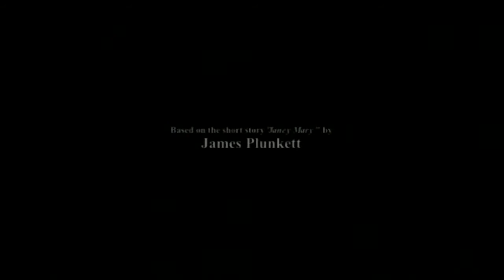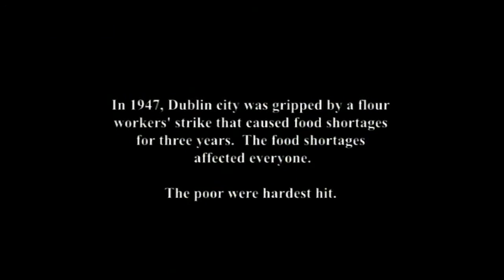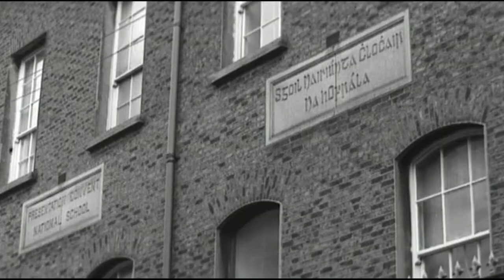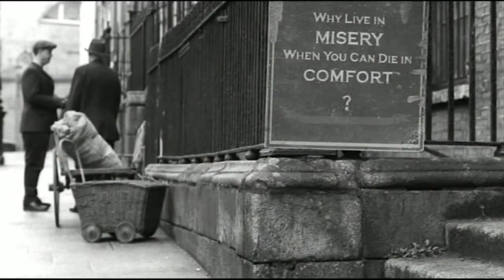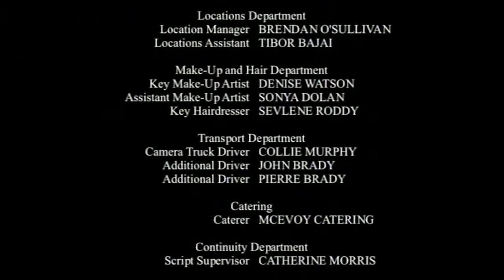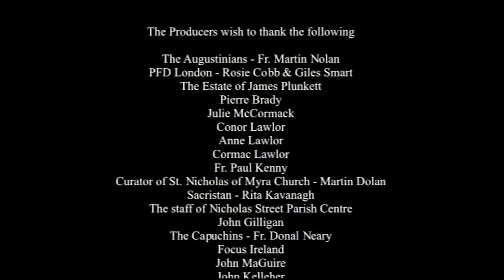Janey Mary - Short Film (2007)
Based on the famous Irish short story by James Plunkett.  Janey Mary is a five year old girl in 1947 Dublin, sent out onto the winter streets by her mother to beg during a severe food shortage.  Janey Mary received multiple awards and nominations for Best Director, Short Film, and Cinematography.

Produced and directed by Paul Brady. Executive produced by Matt Bonner.
Shot on location in Dublin by Director of Photography Seamus Deasy. Score by Eanán Patterson.